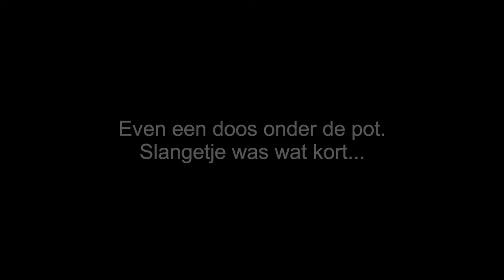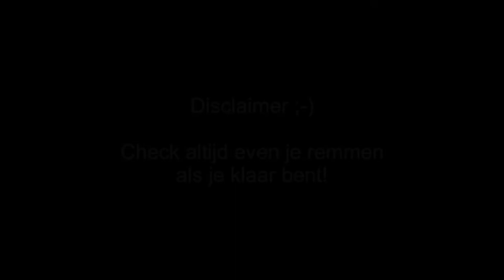Remvloeistof verversen zonder extra gereedschap!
Remvloeistof vervangen zonder ontluchten en zonder pomp. Kan dat? Jazeker en het is een makkelijk klusje om te doen! Weer een tip van Het HOK.

Hoe je dat doet? Over 7 minuten weet je het!